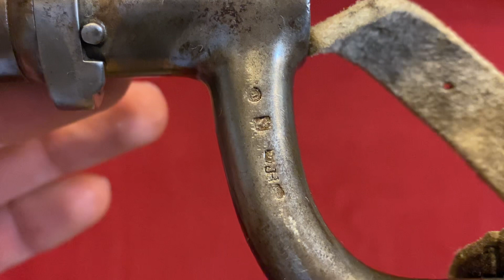Belgium socket bayonet Model 1841 .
Belgium socket bayonet model 1841 , with original scabbard in good condition . This has been conveyed to fit more then one rifle .